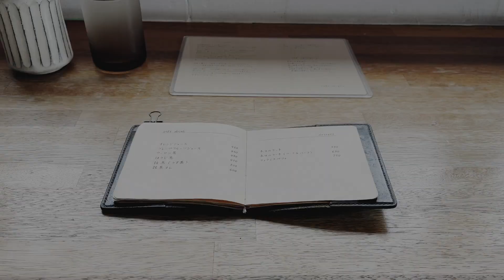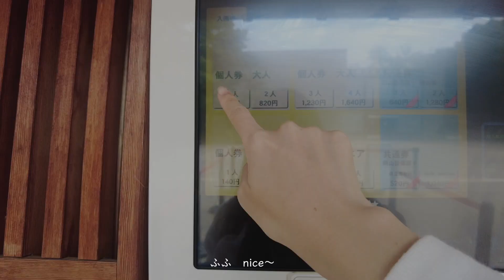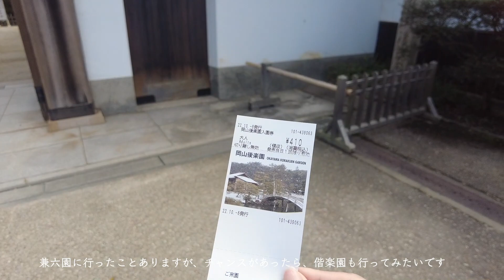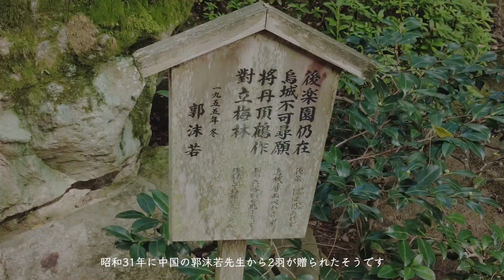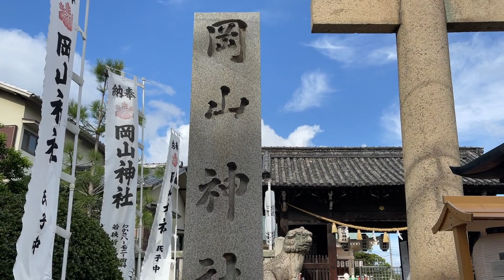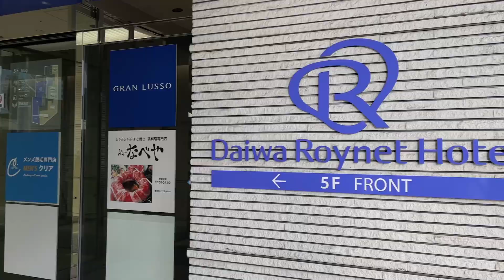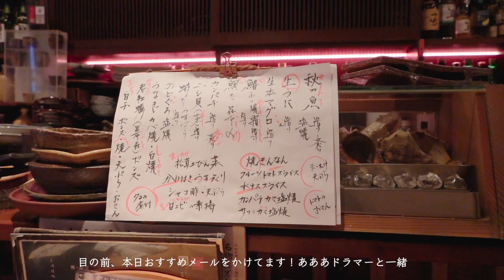【走遍日本】一人旅in岡山❤︎① 晴れの国との出会い｜癒やされるカフェ｜観光｜グルメ🍑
一人旅が好きで、今回やってきたのは岡山です！！
初めて岡山に行ったので、すごくワクワクしました。
２泊３日の旅行で、たくさん良い思い出があったので、
VLOGで記録しました。あまりうまく撮れなかったので、
観ずらいところがあると思いますので、ご容赦ください〜
Happy everyday~❤︎
ーーーーーーーーーーー
初めまして❤︎
東京に在住してる中国人です〜
日本語の練習も含めて、日本の生活を記録するため、自分のYouTubeチャンネルを始めさせていただきます。
日本の生活、旅行、グルメなどを中心に、週１回の頻度で投稿して行こうと思っております。
日本語はまだまだなので、わかりにくいところがあるかも知れないので、ご理解頂けますと幸いです。